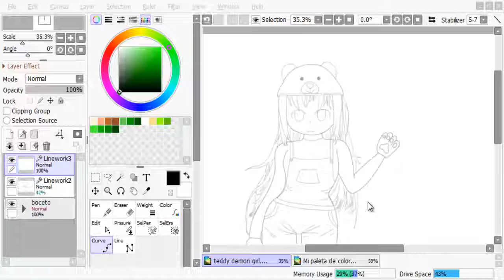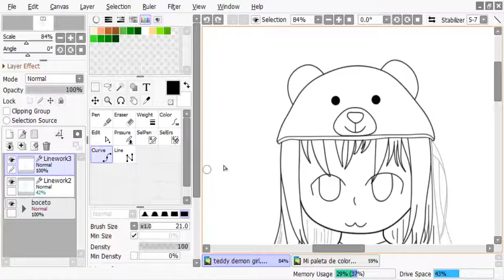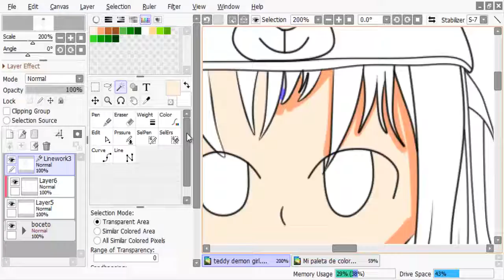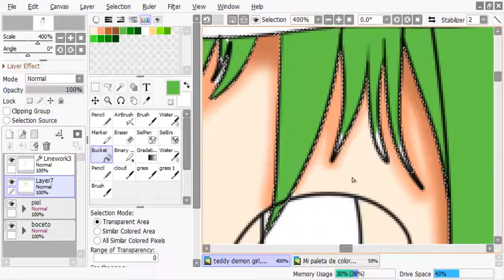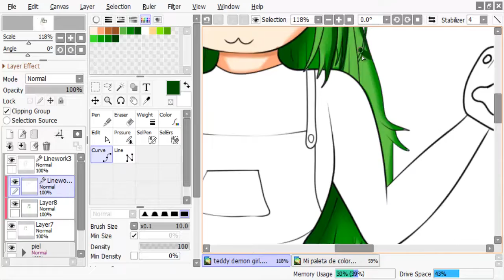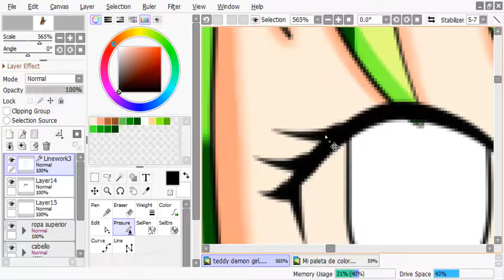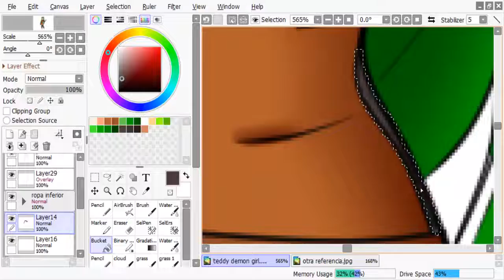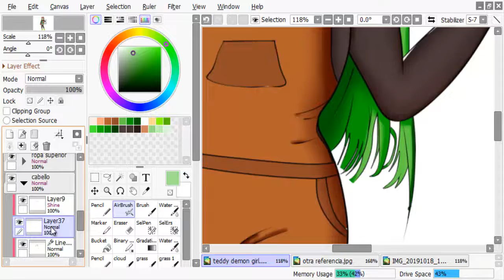[SpeedPaint] Little Bear :3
Un speedpaint que hice uwu